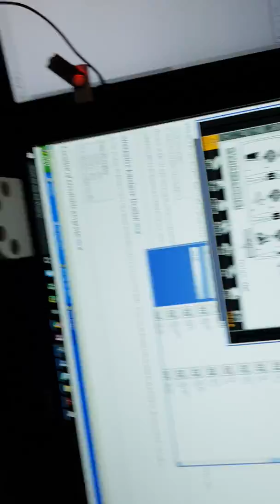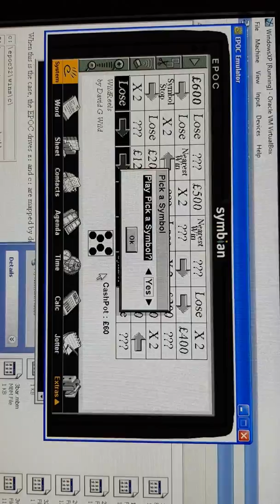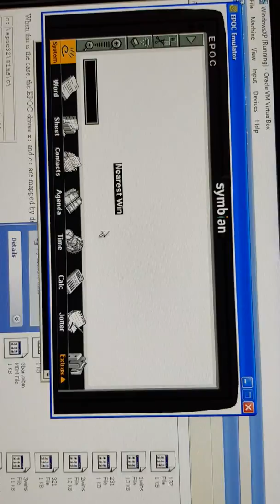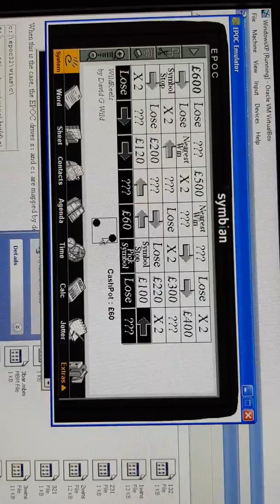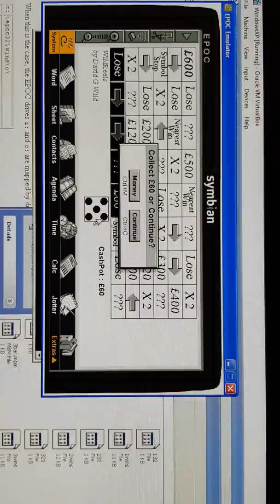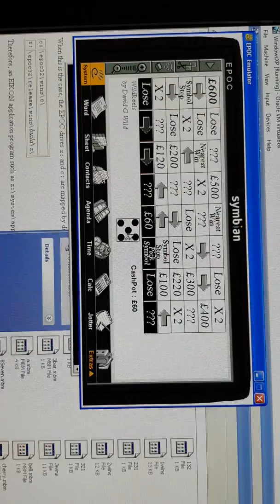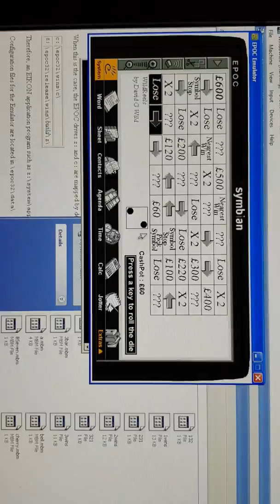Dr David Wild, Head of Computer Science, Sherborne School. Wildreels for the Psion 5 organiser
Fruit machine simulator written by me in 1996 or so.